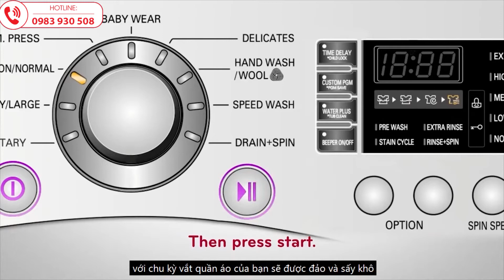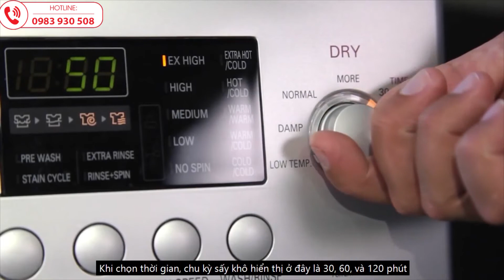Sử dụng chức năng chỉ sấy trên máy giặt sấy LG như thế nào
Xem thêm video các sản phẩm máy giặt